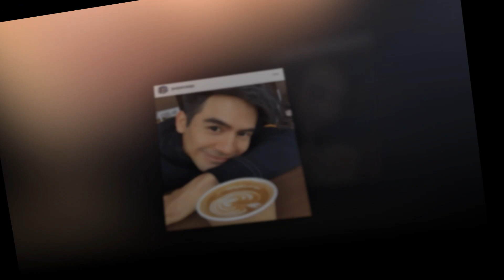โป๊ป เจอคนมือบอนตัดต่อภาพเปลือย ชี้อยู่ที่จิตสำนึก ปัดไดเร็กต์หานางร้าย ม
โป๊ป เจอคนมือบอนตัดต่อภาพเปลือย ชี้อยู่ที่จิตสำนึก  ปัดไดเร็กต์หานางร้าย.

วันที่ 2 มิ.ย. ที่บู๊ธกะทิเรียลไทย Real Thai ฮอลล์ 5 อิมแพค เมืองทองธานี พระเอกชื่อดัง โป๊ป ธนวรรธน์ วรรธนะภูติ ที่มาร่วมงานเปิดตัวแบรนด์แอมบาสเดอร์กะทิขวดเรียลไทย ภายในงาน THAIFEX World of Food Asia 2018 ได้เคลีย์ประเด็นโดนตัดต่อภาพเปลือย และปฏิเสธไดเร็กต์ข้อความหานางร้าย.

ถามถึงเรื่องที่โดนตัดต่อภาพเปลือย?

เห็นภาพแล้วก็พูดไม่ถูกอะเนอะ ก็ดีมั้งมันก็พูดไม่ถูกเหมือนกัน ไม่รู้จะพูดคำไหนเลย ถามว่าคิดว่ามันเกินเหตุไปมั้ย มันก็ไม่เกินเหตุหรอกเขาก็มีสิทธิ์ทำได้ รูปนั้นก็ไม่ใช่ของเราอยู่แล้ว ท่อนบนเป็นรูปเรานั่นแหละ แต่แค่ว่าท่อนล่างไม่ใช่ คือเขาตัดหัวเราไปใส่ ถามว่าซีเรียสมั้ยที่ภาพมันออกมาแล้วทำคนเข้าใจผิด เราไม่ได้ทำแบบนั้น มือของเขาเราจะไปห้ามมือเขาไม่ได้หรอก อยู่ที่จิตสำนึกของคน ถ้าเขามีจิตสำนึกที่ดีเขาก็ไม่ทำหรอก แต่ถ้าเป็นแค่ความสนุกก็ปล่อยเขาไปแล้วกัน ส่วนตัวผมเห็นรูปแล้วก็เฉยๆ คือก่อนหน้านี้ผมก็ไม่ได้เห็นด้วยและก็ไม่ได้สนใจ.

จะมีการดำเนินการอะไรไหม เพื่อยับยั้งหากจะมีใครทำแบบนี้อีก?

จริงๆ มันเป็นสิ่งผิดกฎหมาย เพราะว่ารูปพวกนี้ถ้าลงในโซเชียลฯ ก็โดนจับเป็นคดีอาญา ผมว่าก็แล้วแต่ถ้าเขาทำก็ให้เป็นหน้าที่ของกฎหมายไปจัดการเพราะตัวผมเองก็ไม่รู้ ถามว่าโกรธมั้ย ไม่โกรธ รู้สึกเฉยๆ คือถ้าผมไม่เห็นผมก็ไม่ได้สนใจ หรือถ้าเห็นขึ้นมาก็ไม่รู้จะทำยังไงเหมือนกัน เพราะส่วนตัวผมก็เป็นคนที่ไม่ได้อยากเอาเรื่องใครอยู่แล้ว แค่อยากให้เขาคิดหน่อยแล้วกันก่อนทำ.

ล่าสุดมีข่าวออกมาเป็นอักษรย่อว่าคือพระเอกที่ไดเร็กต์ไปหานางร้าย ม. ซึ่งถูกระบุทีหลังว่าเป็น เมย์ สิรินทร์ ก่อเกียรติ?

เมย์คือคนไหน คงไม่ใช่หรอกมั้งครับ ถามว่ารู้จักกันเป็นการส่วนตัวหรือเปล่า คงต้องเห็นหน้า เพราะผมจำไม่ได้ว่าเมย์คือคนไหน อาจจะเคยรู้จักมั้งครับ อันนี้ผมก็ไม่รู้เหมือนกัน ถามว่ามีการไดเร็กต์ไปหาใครในช่วงนี้บ้างมั้ย ไม่มีนะครับอาจจะมีคุยกับแฟนคลับบ้างที่เขาเข้ามาชื่นชมก็มีบ้าง แต่ไอ้ที่เป็นข่าวว่าส่งไดเร็กต์ข้อความไปจีบนางร้าย ม. ที่เพิ่งโสดอันนี้ไม่น่าจะมี.

คิดว่ามันเป็นการเกาะกระแสเราหรือเปล่า?

หัวเราะ. ก็ให้เขาไปเถอะครับ จะเกาะกระแสหรือไม่เกาะกระแสผมเองไม่รับรู้นะ ผมก็อยู่ของผมทำงานของผมไป ถ้าเขาคิดดีก็ดี ถ้าเขาคิดไม่ดีก็แล้วแต่เขาครับ.

ดูจะไม่หลุดจากข่าวเรื่องของการส่ง direct ข้อความหาสาว.

อาจจะเป็นอย่างนั้นมั้งครับก็ไม่เป็นไร ผมก็เคยไดเร็กต์จริง เมื่อก่อนก็กดไลก์ไปชื่นชอบรูปเขาและแค่ส่งข้อความไปก็แค่นั้น แต่มันอาจจะทำให้คนรู้สึกว่าเป็นเราก็เป็นไปได้.

ตอนนี้เกร็งเลยไหมกับการที่จะต้องส่งข้อความหาใคร.

ก็ไม่ถึงขนาดนั้น บางคนส่งข้อความมาดีเราก็ตอบกลับไป เลยไม่ได้กลัวอะไรขนาดนั้น เพราะเราก็ไม่ได้ไปทำร้ายใครอ่ะนะ แต่คนที่ออกมาพูดไม่รู้ว่าเขาต้องการอะไรเหมือนกัน แต่ก็ยอมรับว่าถ้าจะพิมพ์หรือส่งข้อความอะไรไปก็คิดมากขึ้น คือถ้าชื่นชอบรูปสวยก็กดไลก์อะไรได้ปกติ ไม่ได้คิดว่าต้องระวังตัวอะไรมาก เพราะเราก็ไม่ได้ทำอะไรผิดอยู่แล้ว.